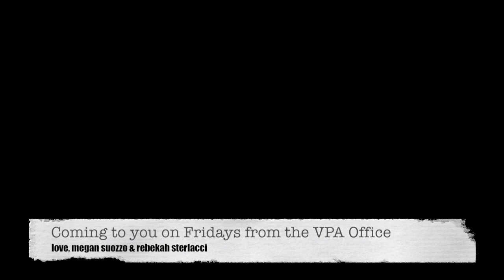Standard Size Desk Concerts | Episode 12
Coming to you live from the VPA office each Friday. Today we sing Georgia by Phoebe Bridgers in the Choir Room!